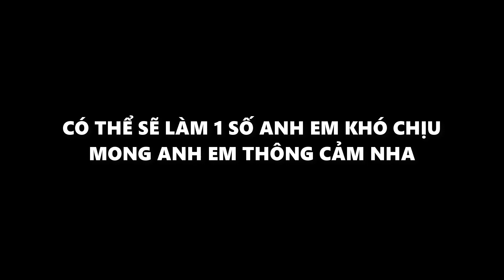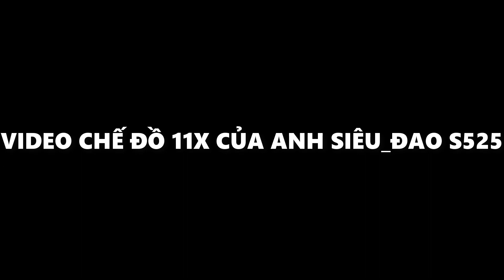VLTK Mobile - S525 - Thơm Tay Chế 1 Lúc Cả Set Đồ Hiếm Và Cái Kết | LnP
VLTK Mobile - Clans: Shadow of the Moon - 클랜 즈 : 달 의 그림자 - Legend of Swordman - กระบี่มังกรหยก - S525 - Thơm Tay Chế 1 Lúc Cả Set Đồ Hiếm Và Cái Kết | LnP

Download game:
-Sv Việt Nam: Võ Lâm Truyền Kỳ Mobile

-Sv Trung Quốc: Anh em có thể tải ở trang chủ của game nhé